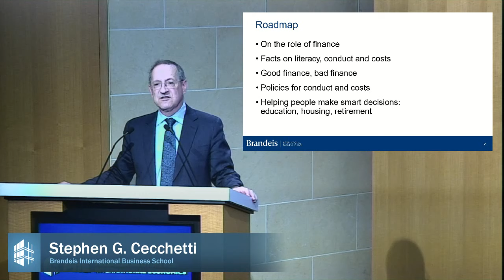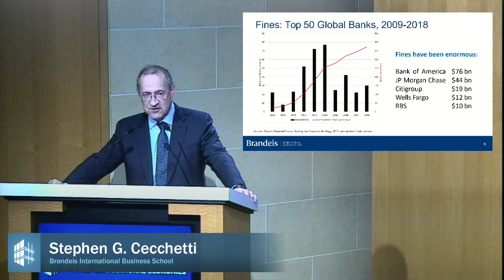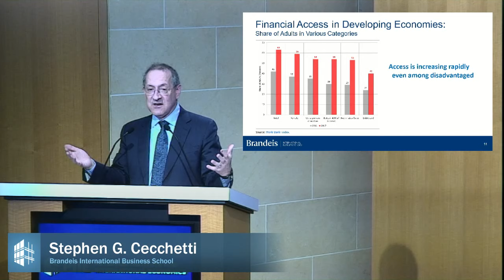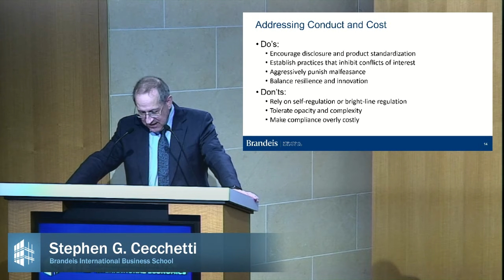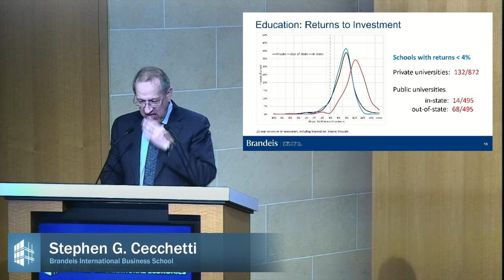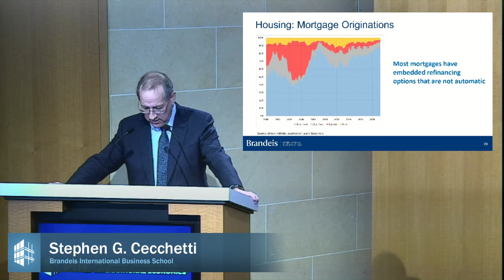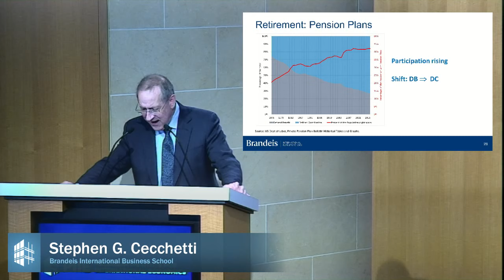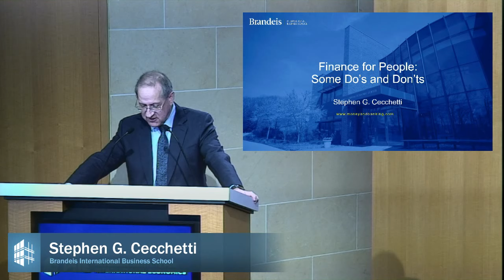Finance for People: Some Do’s and Don’ts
Stephen G. Cecchetti, Brandeis International Business School, presents the 2019 Annual O. John Olcay Lecture on Ethics and Economics on the topic of “Finance for People: Some Do’s and Don’ts” on September 18 at the Peterson Institute for International Economics.